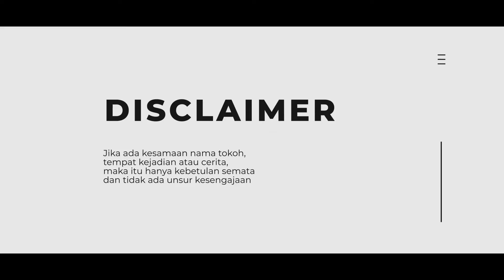GAJI SUAMI ATAU GAJI ISTRI ⁉️TanyaAgentMedhok Eps4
Ketika memikirkan tentang membeli rumah, salah satu pertanyaan yang sering muncul adalah siapa yang seharusnya memiliki gaji yang cukup untuk membelinya - suami atau istri ? Dalam video ini, kami akan membahas peran masing-masing pasangan dalam membeli rumah, dan apakah gaji suami atau istri yang harus cukup untuk memenuhi kriteria tersebut.

Kami juga akan membahas tentang beberapa faktor penting yang perlu diperhatikan ketika membeli rumah sebagai pasangan, seperti cara mengatasi masalah jika hanya satu pasangan yang memiliki gaji yang cukup

Apakah gaji suami atau istri yang seharusnya cukup untuk membeli rumah? Saksikan TanyaAgentMedhok untuk mengetahui lebih lanjut tentang peran masing-masing pasangan dalam membeli rumah dan cara mempersiapkan diri untuk memiliki rumah impian bersama.

Informasi & konsultasi
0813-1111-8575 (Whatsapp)